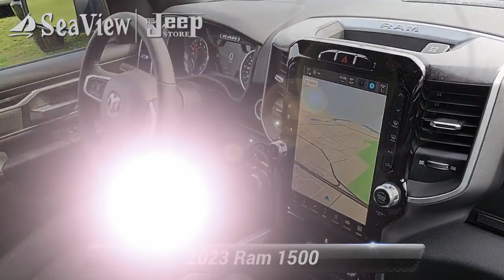New 2023 Ram 1500 Big Horn, Ocean Township, NJ D230043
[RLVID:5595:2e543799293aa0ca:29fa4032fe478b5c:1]